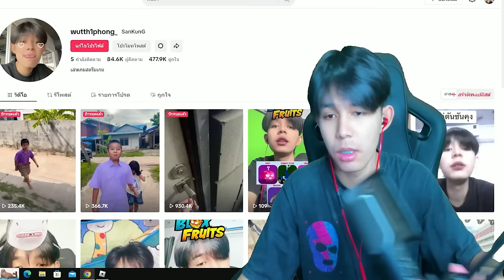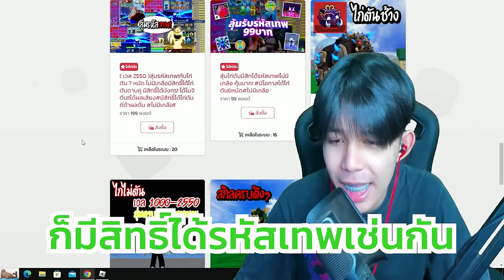คอมโบตาม TikTok ได้เซ็ตที่โคตรโกง! ไดโนเกมาเเล้ว!!